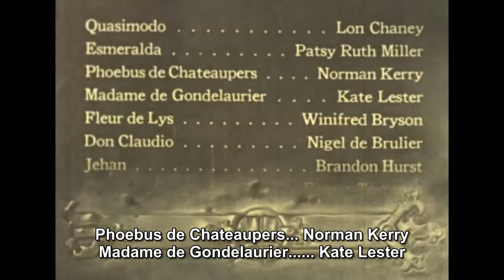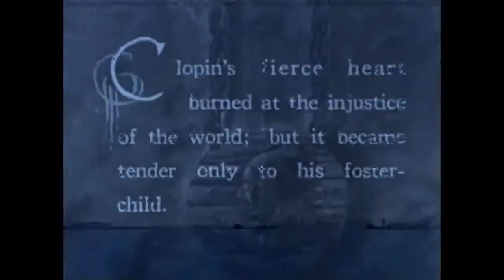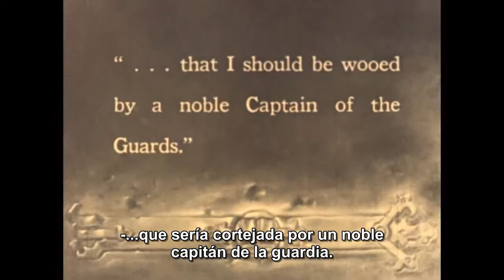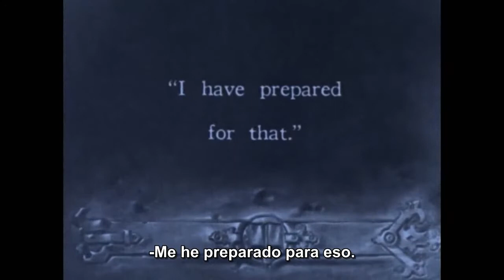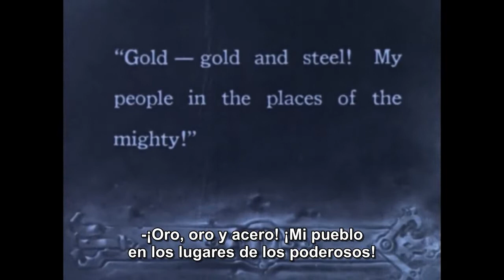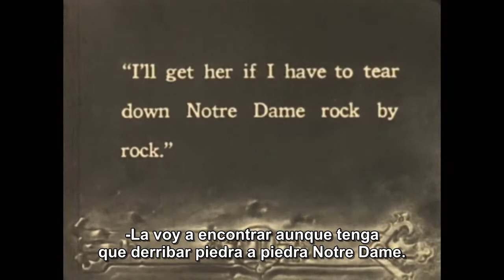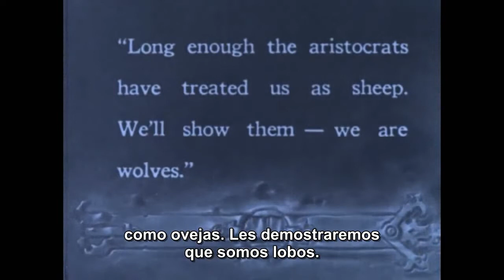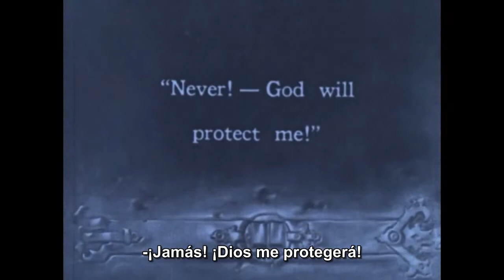The Hunchback of Notre Dame (El jorobado de Notre Dame) [1923]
Dirigida por Wallace Worsley
Guión adaptado por Perley Poore Sheehan basado en la inmotal novela de Víctor Hugo.
Protagonistas Lon Chaney, Patsy Ruth Miller, Norman Kerry, Nigel De Brulier, Brandon Hurst,  Ernest Torrence...
Fotografía de Robert Newhard
Producida por Carl Laemmle y Irving Thalberg
Productora audiovisual Universal Pictures
Distribuida por Universal Pictures

La historia está ambientada en París en 1482. Quasimodo es un campanero jorobado, sordo y medio ciego de la famosa Catedral de Notre Dame de París. Su amo es un hombre llamado Jehan, el malvado hermano del piadoso archidiácono de Notre Dame, Dom Claude. Jehan, una noche, persuade a Quasimodo para que secuestre a la bella Esmeralda, una bailarina gitana, hija adoptiva de Clopin, el rey de los mendigos oprimidos del inframundo del París de l época.

El apuesto capitán Phoebus rescata a Esmeralda de Quasimodo, mientras que Jehan lo abandona y huye (más adelante en la película, Quasimodo odia a Jehan por abandonarlo y ya no le es leal). Phoebus, que en un principio busca un romance casual, queda fascinado por Esmeralda y la toma bajo su protección. Quasimodo es condenado a ser azotado en la plaza pública antes de que Esmeralda y Dom Claude acudan en su ayuda.

Jehan y Clopin, para su consternación, se enteran de que Phoebus espera casarse con Esmeralda, a pesar de estar comprometido con Fleur de Lys. Phoebus convence a Esmeralda para que lo acompañe a un baile que celebra su nombramiento como capitán de la guardia por parte del rey Luis XI . Él le proporciona ricos vestidos y le presenta a su anfitriona, Madame de Gondelaurier, como princesa de Egipto.

Clopin, acompañado de sus mendigos, irrumpe en el baile y exige la devolución de Esmeralda. Esmeralda, para evitar el derramamiento de sangre, dice que ella no pertenece a la aristocracia. Más tarde, sin embargo, Esmeralda envía al poeta callejero Pierre Gringoire con una nota para Phoebus, organizando una cita en Notre Dame para despedirse de él. Phoebus llega y es apuñalado por la espalda por Jehan. Después de que Esmeralda es falsamente sentenciada a muerte por el crimen, Quasimodo la rescata de la horca y la lleva al interior de la catedral, donde él y Dom Claude le otorgan Santuario .

Clopin, más tarde esa noche, lleva a todo el inframundo a asaltar la catedral, y Jehan intenta tomar a Esmeralda, primero con engaño, diciéndole que el último deseo de Phoebus era que él la cuidara, luego por la fuerza. Quasimodo mantiene a raya a los invasores con rocas y torrentes de plomo fundido. Mientras tanto Phoebus, ya curado, es alertado por Gringoire y dirige a sus hombres contra la chusma. Clopin muere en la batalla.

Cuando Quasimodo encuentra a Jehan atacando a Esmeralda, arroja a su antiguo amo desde las murallas de Notre Dame, pero no antes de que Jehan lo apuñale fatalmente tres veces por la espalda. Phoebus encuentra y abraza a Esmeralda. Al presenciar esto, Quasimodo hace sonar su propio campana de la muerte, y Gringoire y Dom Claude entran al campanario justo a tiempo para verlo morir. La última imagen es de la gran campana balanceándose silenciosamente sobre el cadáver de Quasimodo.